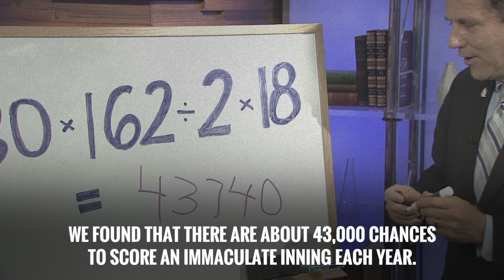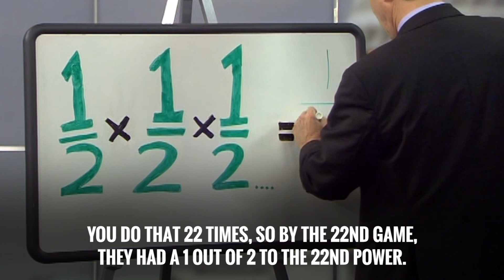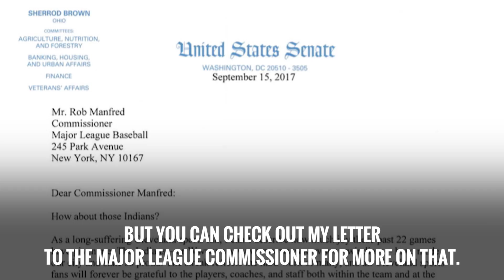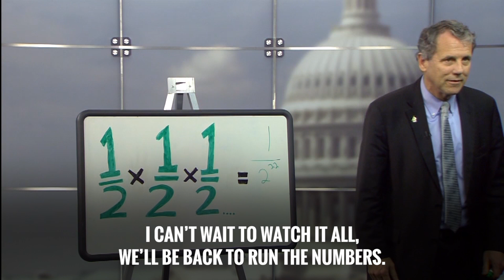Math and Baseball, Episode 2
The Professor of Baseball is back to make sense out of stats in Episode 2 of Math and Baseball! What are the chances of a baseball team winning 22 games in a row, like the Cleveland Indians did last year? Find out right here.